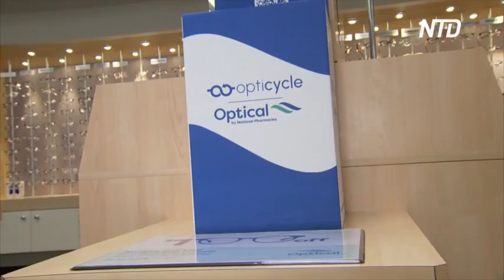Как тонны пластика в Австралии превращают в стройматериалы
Ежегодно австралийцы выбрасывают до полумиллиарда одноразовых контейнеров для контактных линз. Большая часть из них оказывается на свалке. Теперь же новая программа направлена на их переработку в строительные материалы.